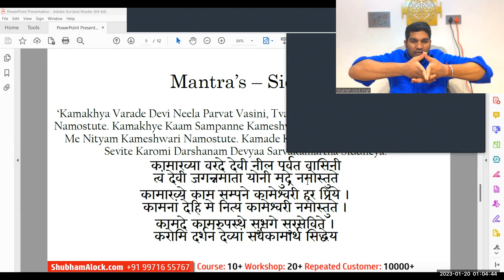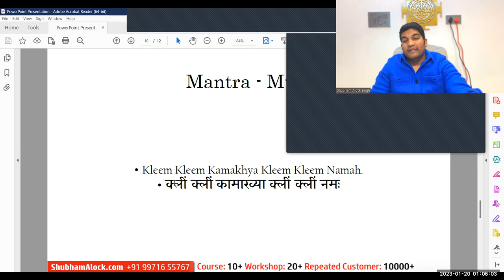Kamakhya Devi & Temple: Fulfiller of All Desires | Devi who Mensurate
Remedies, Spirituality, Mantra and Hinduism-Focused Courses.